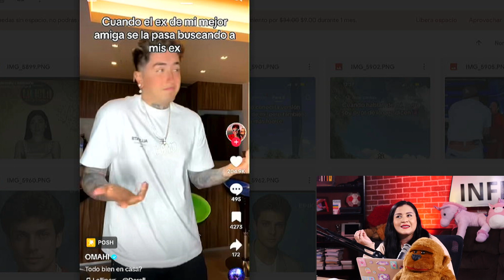CESAR PANTOJA se ve con las EX de los amigos de CAROL CASTRO?